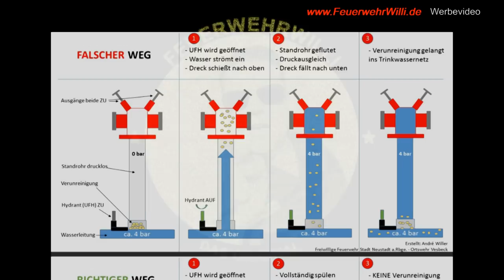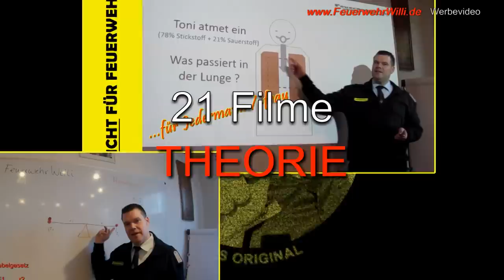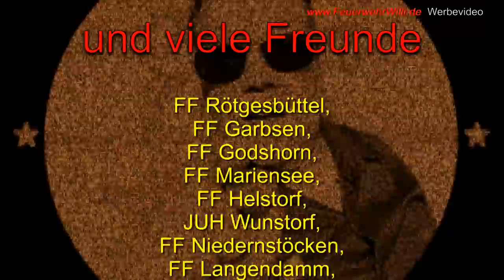FEUERWEHRWILLI hatte ein Jubiläum 😍🥇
Ohne viel Worte:

DANKE DASS IHR MICH SO LANGE BEGLEITET HABT 💓

Ich finde euch richtig gut...ALLE!